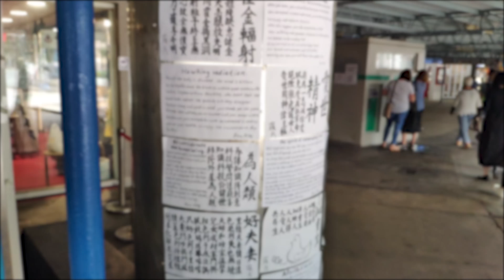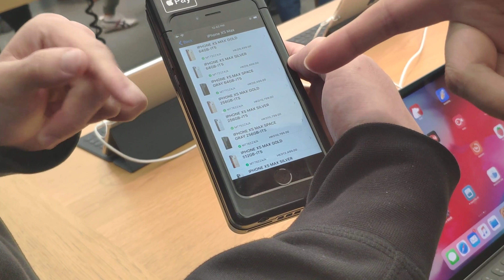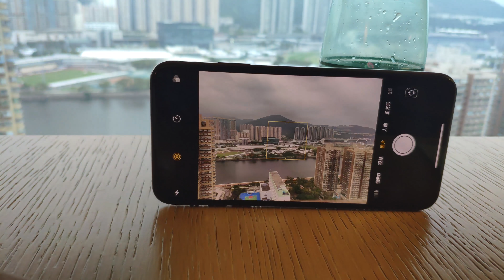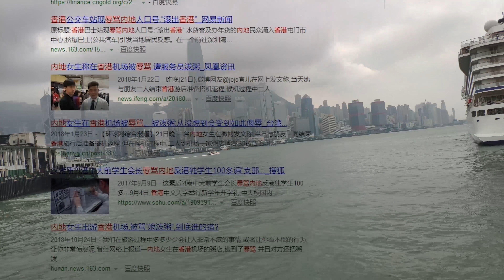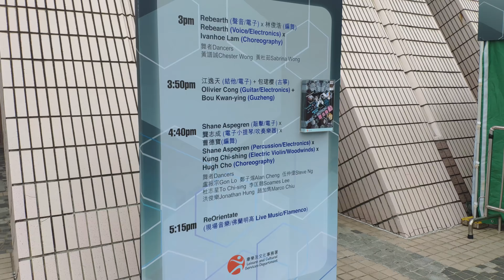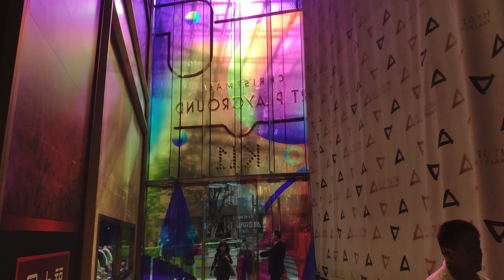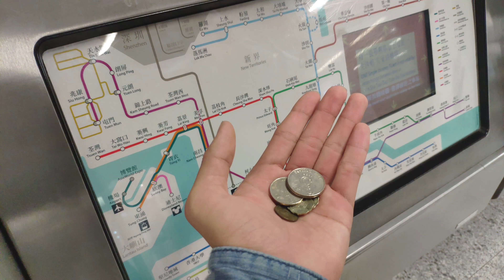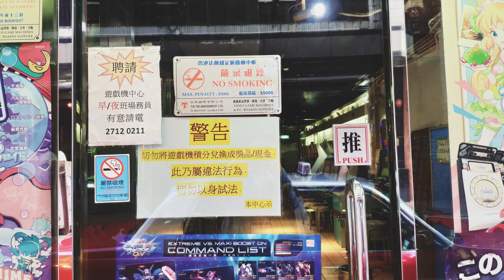【香港VLOG】華而不實的iPhone XS Max，日漸衰落的香港，和身陷囹圄的我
（3:08正片開始）
這次香港之旅，對我個人而言就是一次「黯然銷魂之旅」，它讓我看到了一個真實的iPhone，一個真實的香港，和一個真實自我。可能蘋果公司還需要一點時間摸清自己的地位，香港還需要一點時間搞清楚自己的狀況，可能我需要一點時間才能從自己當下的失敗中走出來……